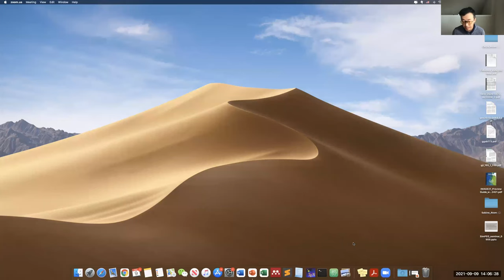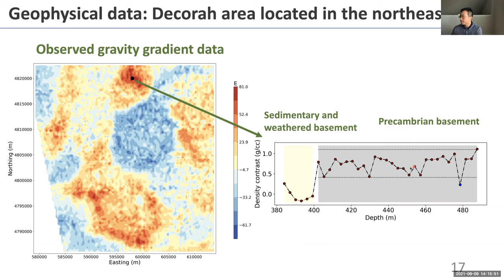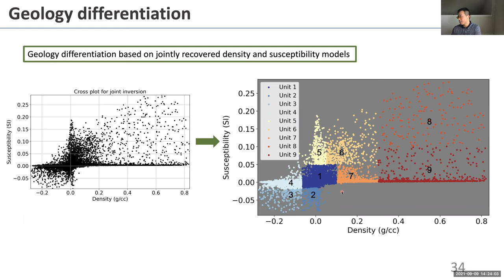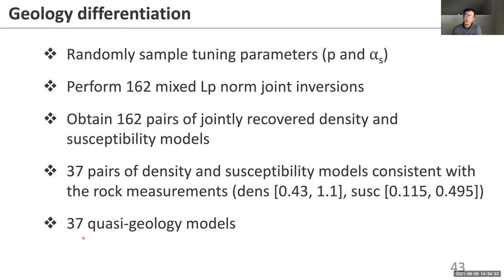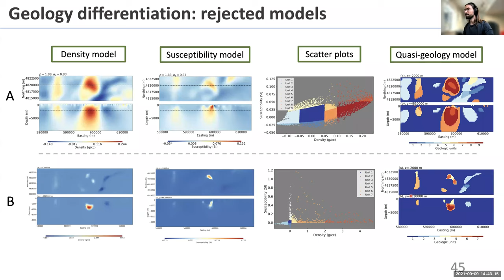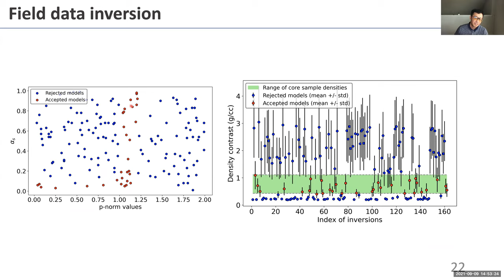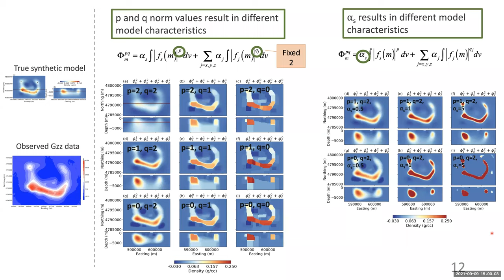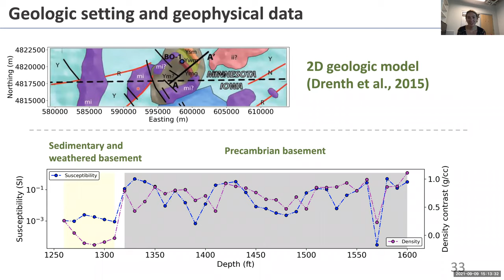Xiaolong Wei - From deterministic to probabilisitic geoscience modeling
From deterministic to probabilisitic geoscience modeling: analyzing uncertainties of geophysical inversions and constructing probabilistic subsurface models conditioned on petrophysical measurements

Authors: Xiaolong Wei and Jiajia Sun

Geophysical data sets have been widely used to recover subsurface models which serve as important, sometimes the only, bases for subsequent geological interpretations. Geophysical inversions are typically performed to reconstruct such subsurface models. Deterministic inversions have been successfully applied in many applications at various scales. Despite the widespread use of deterministic inversions, quantifying the uncertainties of the resulting subsurface models remains underexplored. The goal of our work is to develop an empirical and efficient method, in the deterministic framework, to quantify the uncertainties of both the physical property models and the associated quasi-geology models derived from geophysical data.

We implemented mixed Lp norm inversion strategy where various norm values can be imposed on different components of the regularization term. We randomly sampled two user-specified parameters multiple times and generated a large sequence of physical property models that all fit the geophysical data but span a wide spectrum of possible model characteristics. The variability of these diverse model features reflects the underlying uncertainties. We further used prior petrophysical information to determine which models to accept and which to reject. To empirically quantify the uncertainty of physical property models, we then performed statistical analysis of the physical property values in the accepted models. To quantify the uncertainty of quasi-geology models, we performed geology differentiation for all accepted models obtained from joint inversions and generated multiple 3D quasi-geology models. These equally valid quasi-geology models allow us to construct 3D probabilistic quasi-geology models via simple statistical calculations.

We applied our method to field data collected over the Decorah area located in Northeast Iowa. Using the mixed Lp norm inversion strategy and prior petrophysical measurements from a drillhole, we successfully quantified the uncertainty of the 3D density models as well as the mass and volume of a metagabbro intrusion. We also built 3D probabilistic geology differentiation models that show the uncertainty of the differentiated geological units. Our work is built upon established deterministic inversion theory and open source framework SimPEG. We, therefore, believe that our method can be readily applied to many other areas where drillhole physical property measurements exist.

Xiaolong Wei is pursuing his Ph.D. degree in geophysics, in Department of Earth and Atmospheric Sciences at University of Houston. He received a M.Sc. degree in mineral exploration in 2018 from Northwest University, Xi’an, China, and a B.Sc. degree in geophysics in 2015 from China University of Geosciences (Beijing). His research interests resolve around the theme of inverse modeling of various subsurface systems. He currently focuses on joint inversion and uncertainty analysis using potential field and petrophysical data, primarily applied to critical mineral exploration. Xiaolong received 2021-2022 SEG John R. Butler Jr. Scholarship, the Best Poster Presentation in the Mining Sessions at the 2020 SEG Annual Meeting and Outstanding Academic Achievement Award at University of Houston.